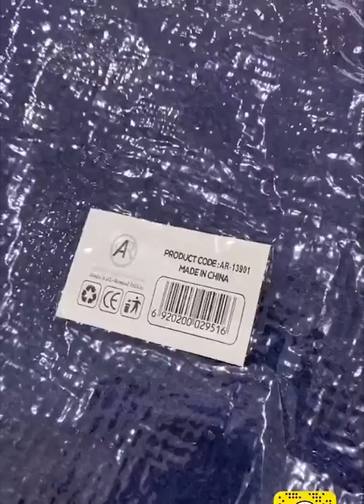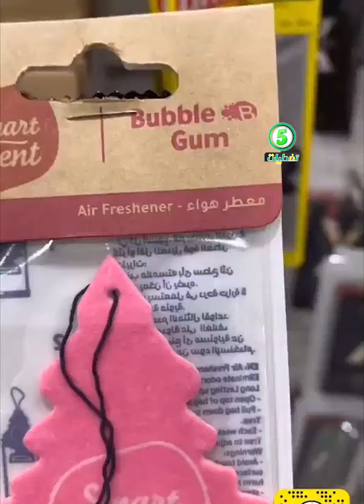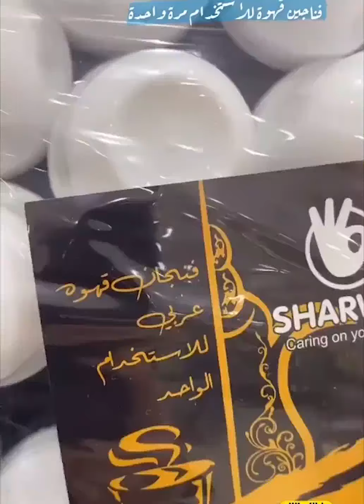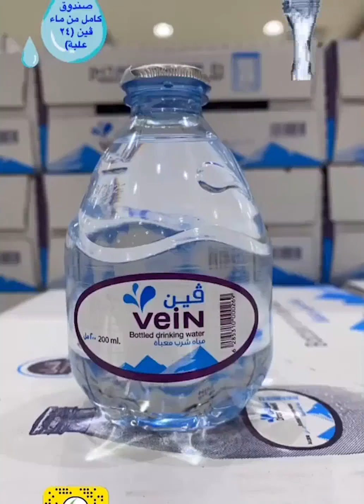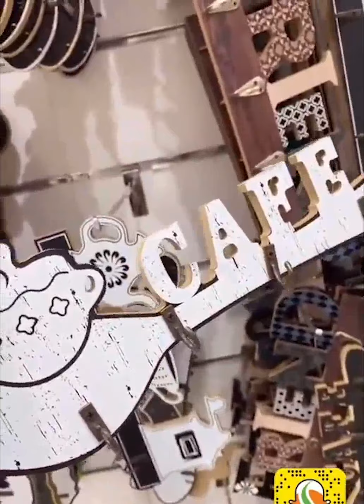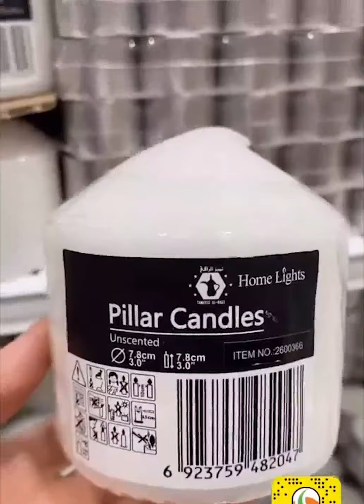مجمع الشامل كل شئ 5 ريال الرياض مخرج 29 اواني ملابس مخدات كماليات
Everything Riyadh alshamel group
مجمع الشامل جدة كل شي بسعر 5 ريال/جديد اليوم اقل الاسعار
 مجمع الشامل تخفيضات وعروض اليوم الوطني كل شي 5 ريال جدة
فروع شركة مجمع الشامل في كلاًمن:
خميس مشيط
الخالديه مقابل فندق السحاب
الضيافه (القروي)
Khamis Mushiet:
AlKhalidia District,  Opposite of Qasr Alsihab Hotel .
Or .
كل شي 5 ريال الرياض  كل شي 5 ريال جدة  كل شي 5 ريال خميس مشيط  كل شي 5 ريال السعودية
 عروض مجمع الشامل منظمات المطبخ اواني منزلية
الرياض مجمع الشامل ✔️   كل شي 5 ريال 🇸🇦
مجمع الشامل كل شئ بسعر خمسة ريال